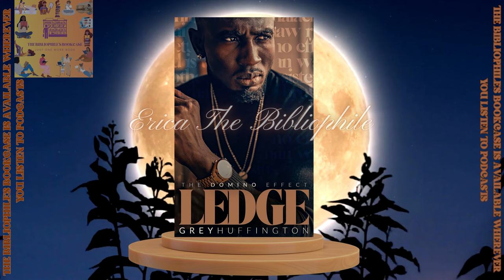S5 E16 | The Bibliophile's Bookcase | Ledge | Grey Huffington | Erica The Bibliophile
Beautiful disaster.

The first thing that comes to mind when I think of her.

Who hurt you?

The first question comes to mind when I open my mouth to greet her.

Although it wasn’t the easiest to reach, I knew her heart was pure. Gentle to the touch yet stubborn as a bull, she made it hard to resist her. Unintentionally, she sank her hooks in me. She was the calm before my storm. A thunderous, darkening storm with lightning that graciously exposed the paternity of my brother and me. Though the gloom of it all lingered above both our heads, the winds that accompanied the storm were the breath of fresh air that I needed. Instead of the hovering clouds producing gazillions of little droplets of rain, they showered me with new siblings, nieces, nephews, sister-in-laws, and brother-in-laws. For so long, it had just been me, my mother, my cousins, and my brother. But, then there was her and eventually, them. Simultaneously, I found my father and my forever. And, I was ready for whatever when it came down to them both.

Victim of my despair.

That’s what I believe him to be.

Why must you continue hurting yourself to love me?

It’s the question I desperately want to ask the man who sees no flaws in such a flawed woman.

Persistent, he was – unintentionally making it most difficult to bury my trauma. Forgetting the past and what it had done to me wasn’t easy. I lived with the consequences of it all each and every day. But, him, he made me want to. The issue was, I couldn’t. Not for him. Not for me. Not for our future. So, instead of stringing him along, I prayed each day that he’d find someone to fill the void that his heart must’ve suffered from because I couldn’t. But, he didn’t want anyone else. He wanted me. I just didn’t have myself to give. Not to him… and not even to me.